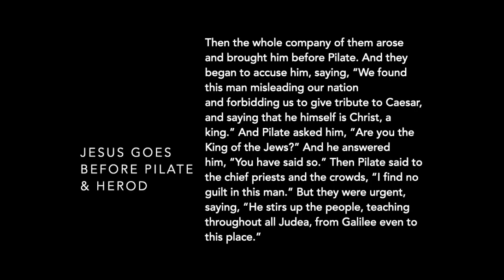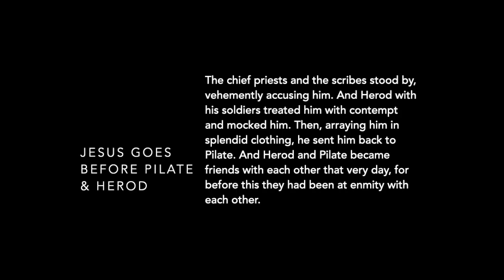Good Friday 2020 | Jesus Goes Before Pilate & Herod